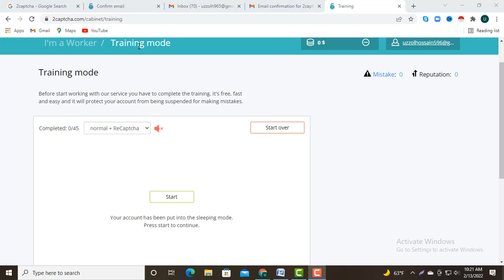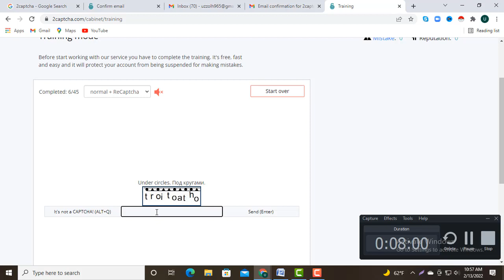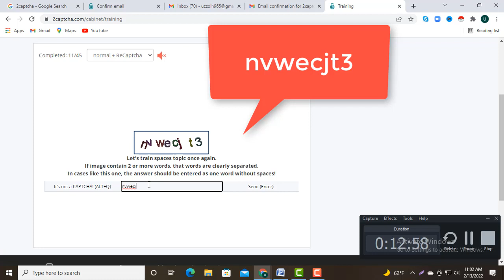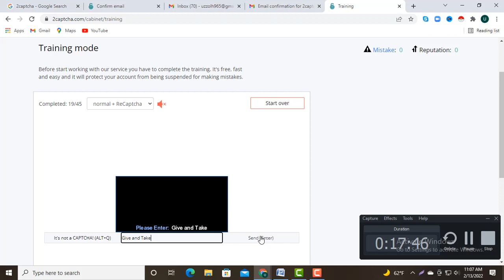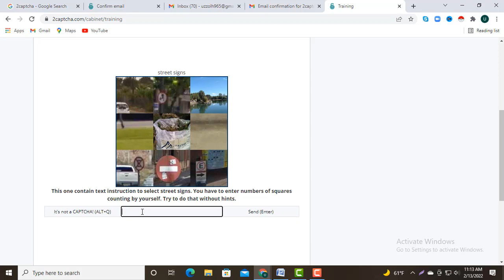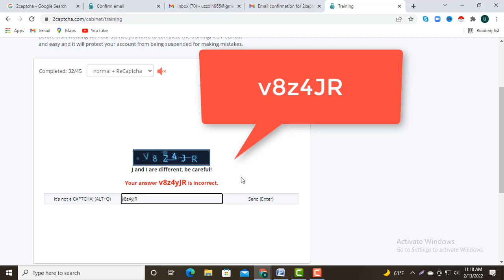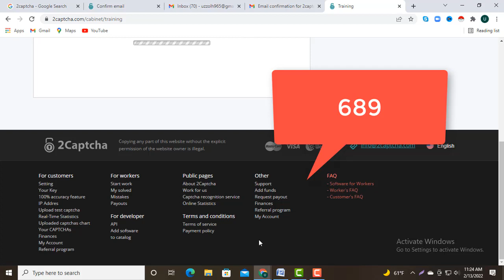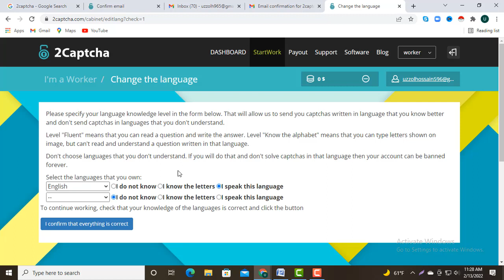2captcha training mode || 2captcha training mode answers || 2captcha training mode solution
2captcha training mode || 2captcha training mode answers || 2captcha training mode solution ||

I'm trying to teach you from this video how to test 2captcha.  If you watch this video in its entirety, you will be able to easily pass the 2captcha exam.  I made it very easy.

🔷 Educational & Science & Technology 🔷